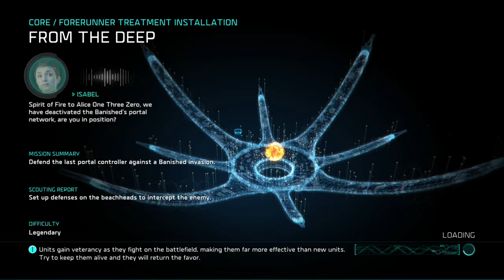Halo Wars 2 Legendary Campaign Ep.8 - From The Deep (Explicit Language)